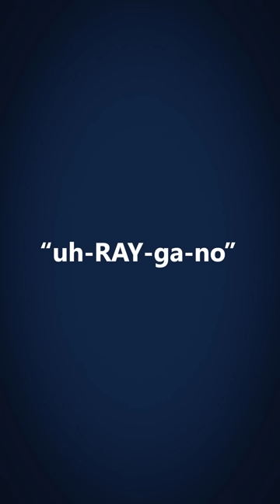Why Do Americans Pronounce 'Oregano' Like That?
A 60-second primer on why Americans pronounce 'oregano' differently to the British.